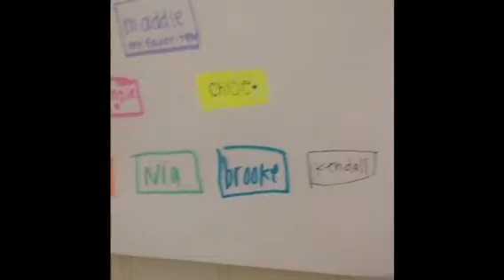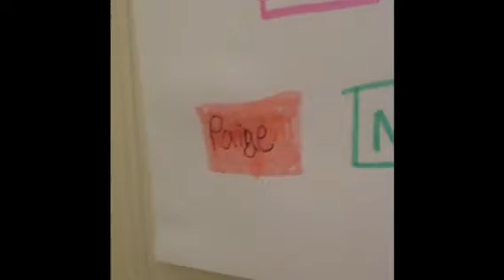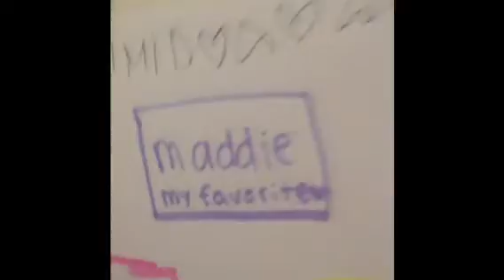Ag dance moms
It took me along time to make this so plz enjoy:-):-)